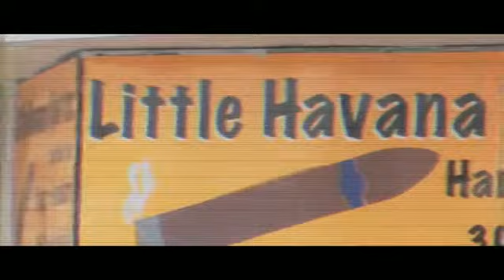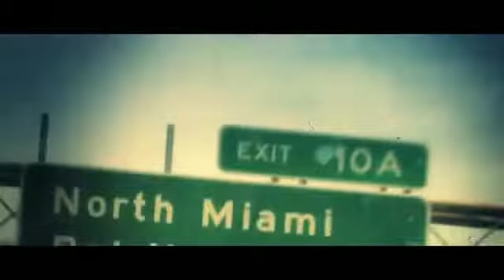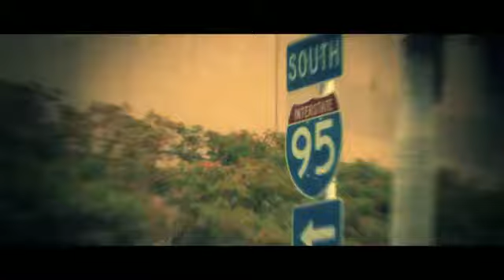Str8 Outta Dade ( Official Video )) YouTube